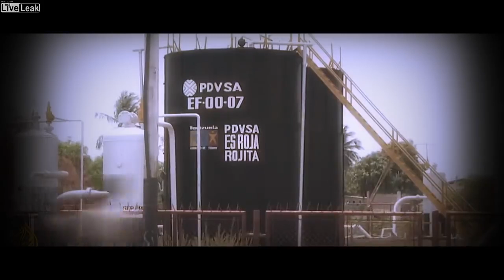This Is Happening, And No One Knows Exactly Why.. (2019-2020)